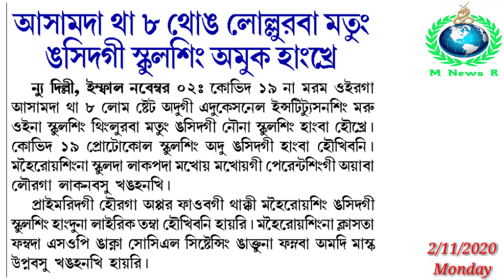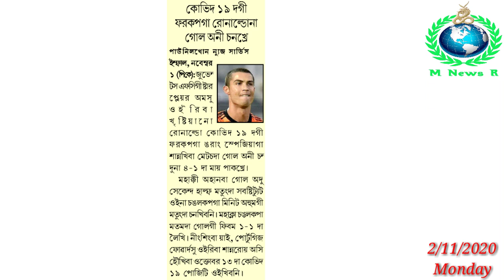Nungaiba Pao|| Salai Hangbada Court na Ayaba Pikhre || Ronaldo na Neikhi || School Hangkhre Assam da